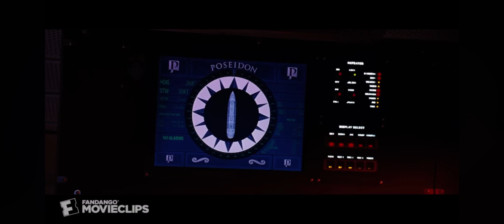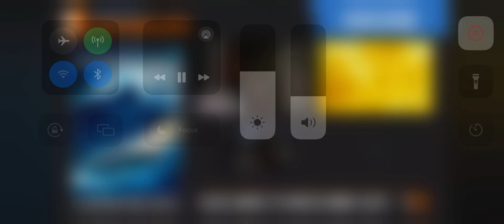Poseidon capsises subscribe now!